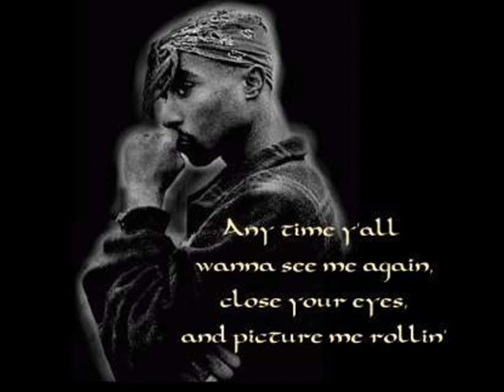2Pac - Fuck Y'all (DJGhettoJiggy remix)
A nice remix of Fuck Y'all song by Tupac. I love this verse. I hope you'll like it.